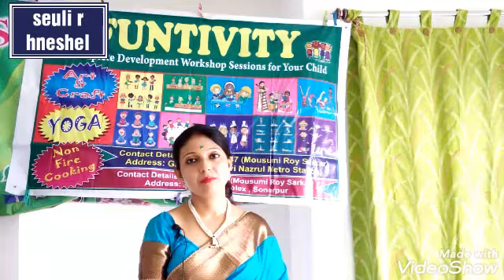maser sera/Tandoori Chicken/খুব সহজে বানান তন্দুরি চিকেন/Chicken Tandoori Recipe/seuli r hne/season2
TandooriChicken/খুবসহজেবানানতন্দুরিচিকেন/Chicken Tandoori Recipe/seuli r hneshel
Tandoori Chicken/খুব সহজে বানান তন্দুরি চিকেন/Chicken Tandoori Recipe/seuli r hneshel